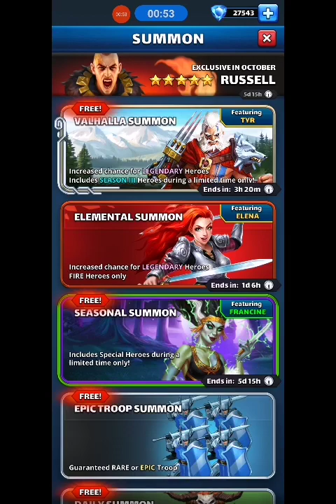Empires and Puzzles - Valhalla Summon Oct 2021 - 55 pulls